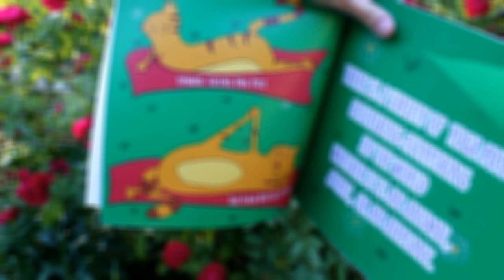STORY ABOUT GINGER CAT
Story about ginger cat and little boy!  Our first children`s book by Holz Publishing available at: